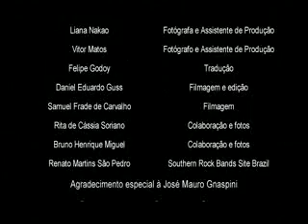Black Oak Arkansas in Brazil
Black Oak Arkansas